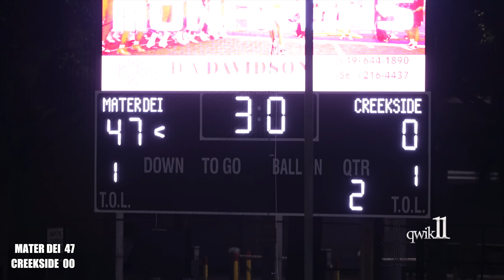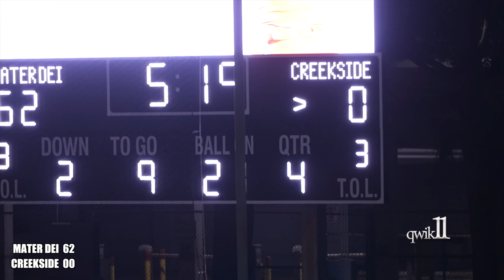Mater Dei Football Elijah Brown Goes Off Throws 7 Touchdowns vs Creekside!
Elijah Brown is one of the best quarterbacks to ever play at Mater Dei and this game was his best game ever with 7 Touchdowns and 372 passing yatds. Some quarterbacks dream of throwing 4 or 5 touchdowns in a game, but Elijah threw 7 in one game! Creekside is one of the best teams in Georgia and are no joke and things got heated between both teams during this one.